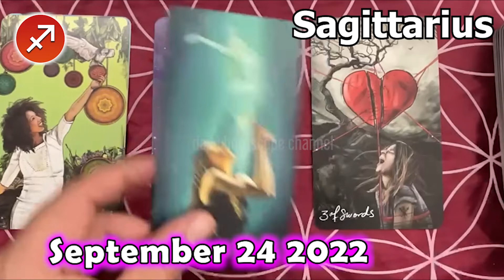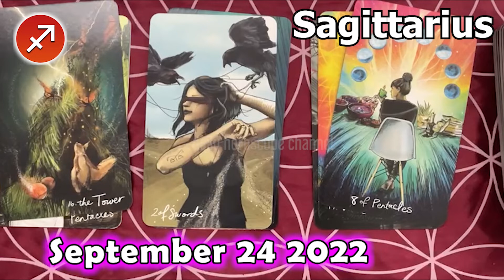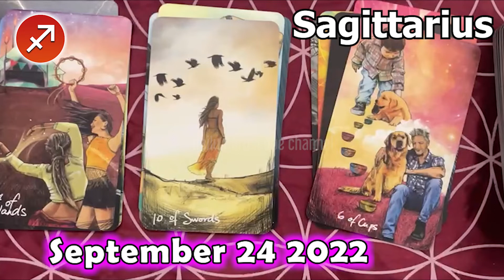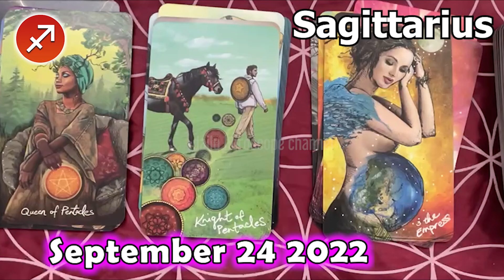❎ FREE DAILY HOROSCOPE ❎ SAGITTARIUS DAILY HOROSCOPE TODAY September 24 2022 ❎ horoscope tarot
Sagittarius Horoscope September 24, 2022
Daily horoscope Sagittarius 24 September 2022
Horoscope Sagittarius September 24, 2022